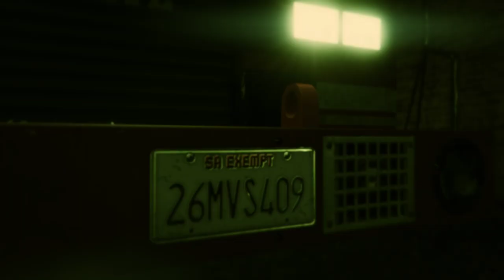Grand Theft Auto V - Story mode - Bureau Raid Heist in F.B.I Headquarters - Part #17 gameplay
This video contains 6 story mode and 1 side mission quests:
- Reuniting The Family
- Architect's Plans
- The Bureau Raid
- Fire Truck
- Doting Dad
- Legal Trouble
- Closing the Deal (2nd Josh mission)